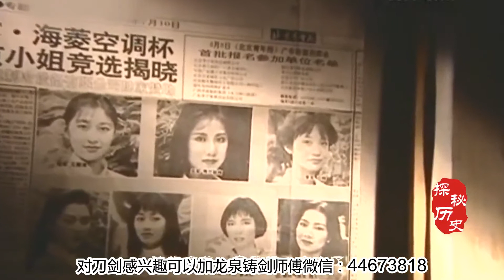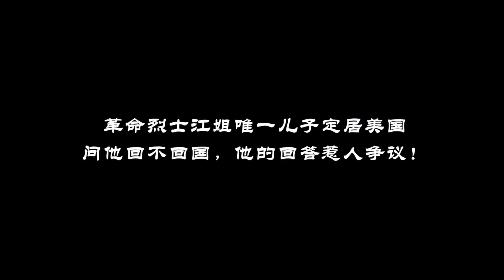曾经的中国第一女保镖，如今是公司副总裁，貌美多金却依旧单身！